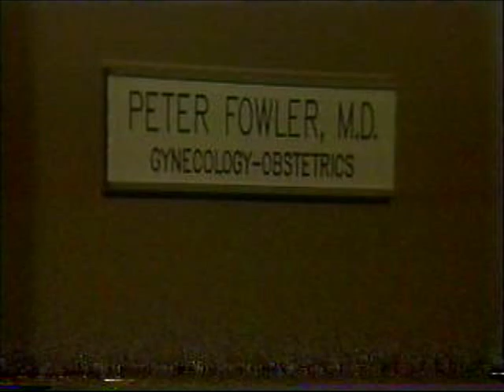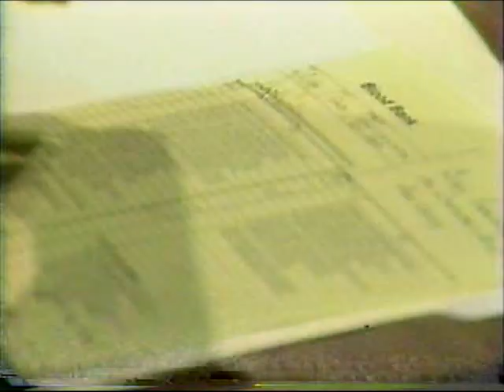ALL MY CHILDREN - TAD AND DIXIE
Audio and Video do not match in several places